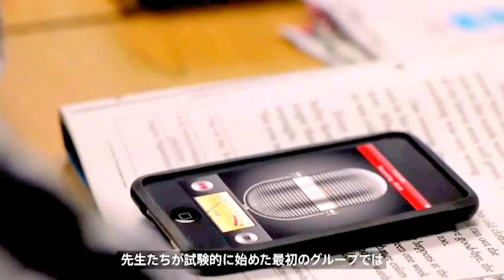Apple製品を活用した教育事例 - 小学校 - 日本語字幕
Appleと教育　小学校導入事例
iPod Touchで読み書き能力を高める
説明